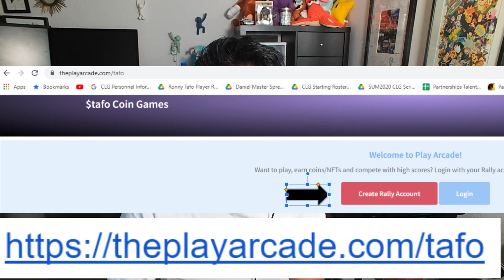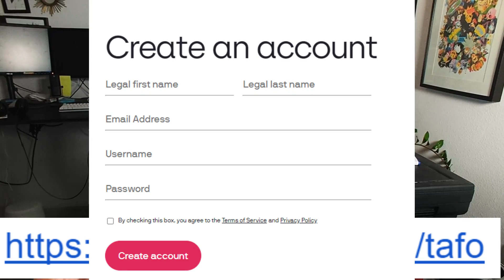Funding the Melee Community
shorturl.at/emBJN

2. Click "Create Account"
3. Create an account on Rally.io
4. Once you've done step 3, go back and click "Login"
5. Once a week, the website will get a report on who signed up, then Rally will get dispersed to users and the fund